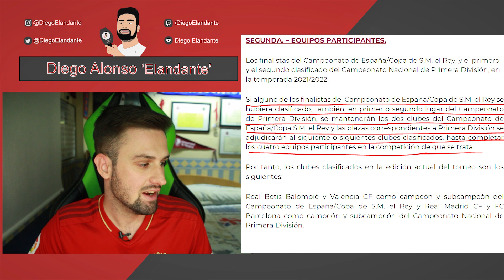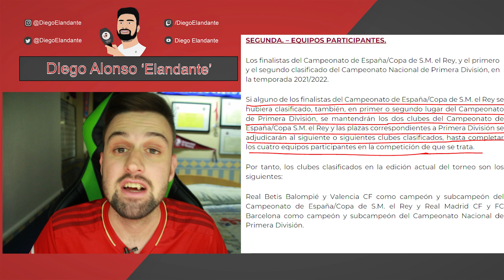LA FECHA DE LAS SEMIFINALES DE COPA ESTÁ EN PELIGRO | ¿JUGARÁ OSASUNA LA SUPERCOPA DE ARABIA?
¿Puede jugar Osasuna la Supercopa de Arabia de la próxima temporada siendo semifinalista de la Copa del Rey? ¿Qué tiene que ocurrir para que los rojillos se clasifiquen a Europa por la vía del torneo copero? Estas dudas junto con la problemática de fechas para las semifinales de la Copa del Rey, las resolvemos aquí.